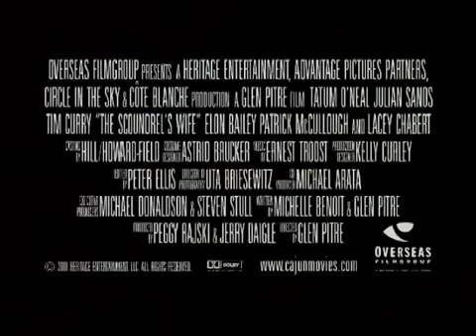The Home Front (AKA The Scoundrel's Wife)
Already an outcast for crimes she did not commit, a woman struggling to raise her two children in a small village during World War II is suspected of being a saboteur.